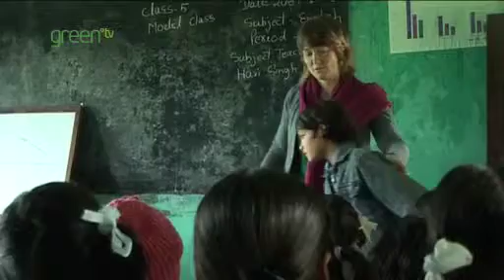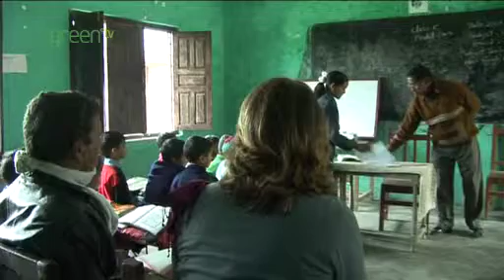Nepal - Julie's story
In this short film VSO volunteer Julie Wilson shares her expertise in primary education with schools in Nepal. We are given a glimpse of how she is adapting to a new culture and learning just as much from her colleagues as they are from her and how she is beginning to appreciate what is truly important in life.